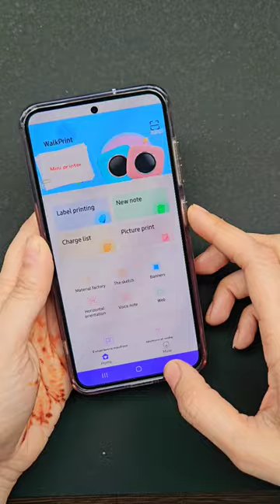Unboxing Mini Thermal Printer || How to use Mini Printer basics